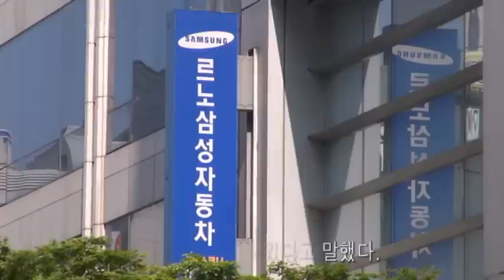[소비자가 만드는 신문] 막 출고된 SM3 녹투성이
"악~이게 새 차야?"..SM3밑 온통 녹투성이
[소비자고발TV]"이러니 안팔리지"..르노삼성"안전상 문제없잖아"